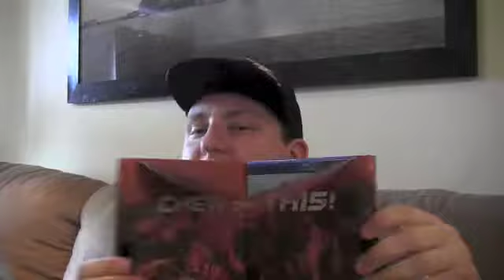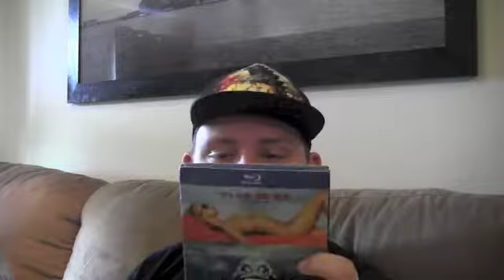'Piranha' Reaction and Review With The Media Raptor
Well, this one was a long time coming. Thomas and Friends to family friendly for ya? How about a movie with boobies, blood and booze? Yeah, I'm looking at 2010's universally loved 'Piranha 3D' (Okay, it's also technically called 'Piranha 3D' but let's ignore that.) Is it possible to make a killer fish movie boring? Well……… Shut up and watch the video.